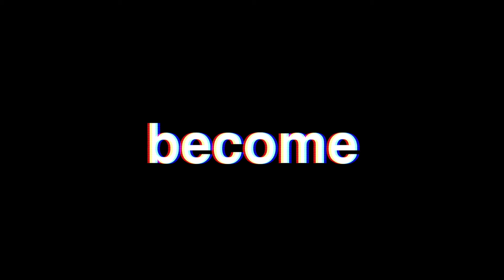playing Persona 3 Reload so You Don't Have To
timestamps:
0:00 Intro
2:08 Playing Persona 3 Reload

i stream, post highlights, and post shorts from the streams